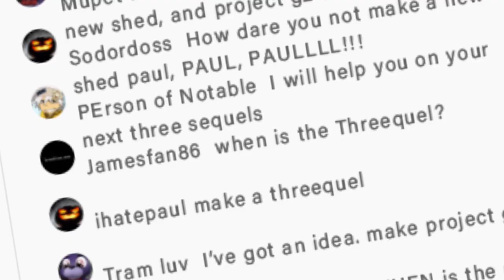PaulsVidsLive Coming Soon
PaulsVidsLive arrives this Thursday with a PC Adventures play thru.  Don't miss it.  Sub now and set your notifications for when i'm on.